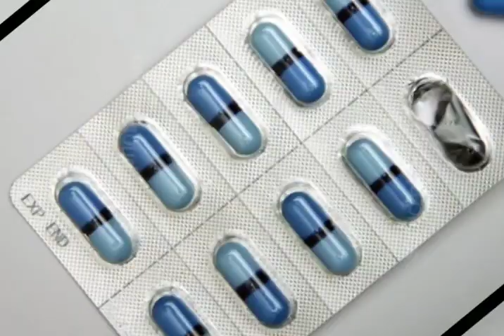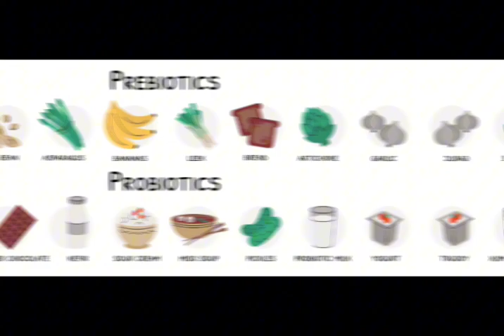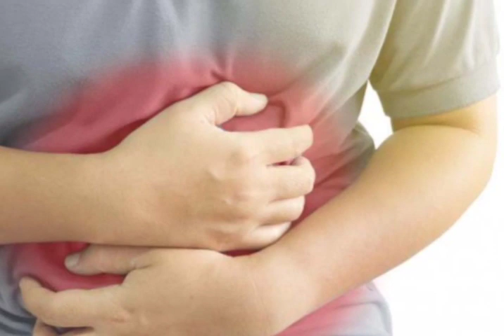Best Home Remedies For Upset Stomach -Tested and Proven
When you're dealing with an upset stomach, there are several effective home remedies that can help alleviate discomfort and promote relief. One of the best remedies is ginger. Ginger has long been used as a natural remedy for digestive issues. It contains compounds that can help reduce nausea, bloating, and stomach cramps. You can sip on ginger tea, chew on a piece of fresh ginger, or take ginger supplements to reap its benefits.